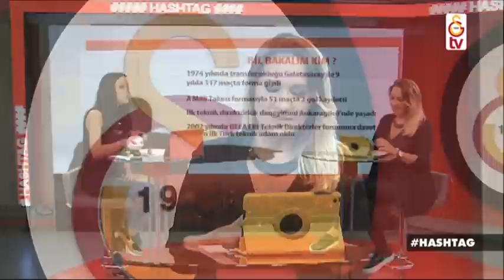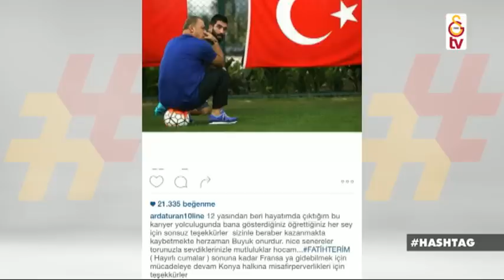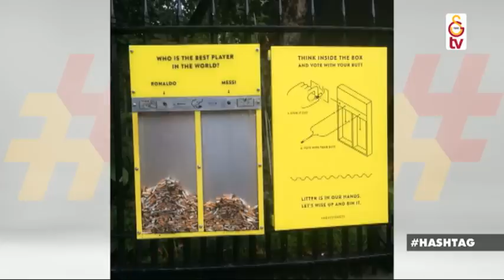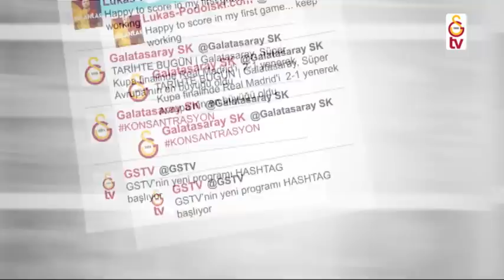GSTV | Nazlı Öztürk ve Serem Tan'ın hazırlayıp sunduğu Hashtag Programı (4 Eylül 2015)